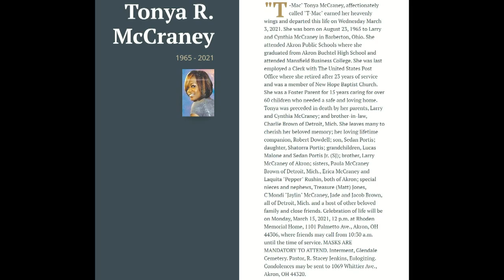TONYA MCCRANEY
RHODEN MEMORIAL HOME